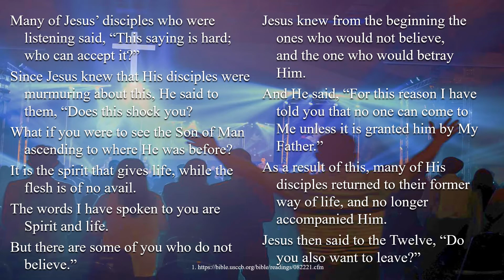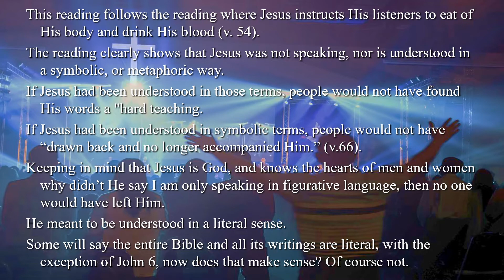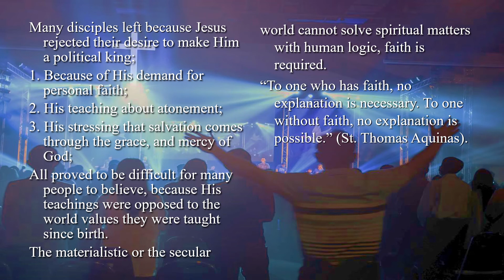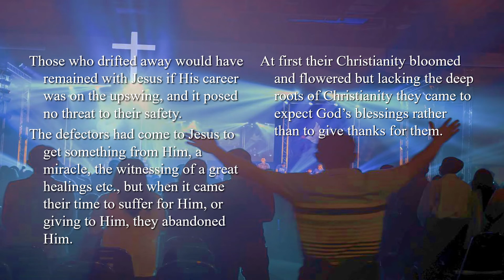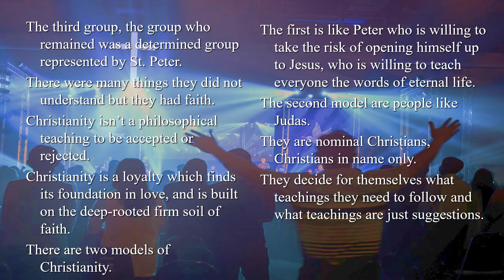21st Sunday – OT – B - Gospel - John 6:60–69 – To whom shall we go? You have the words of eternal li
21st Sunday – OT – B - Gospel - John 6:60–69 – To whom shall we go? You have the words of eternal life.